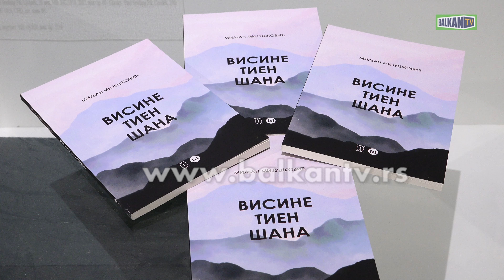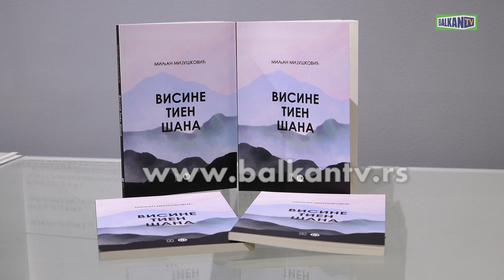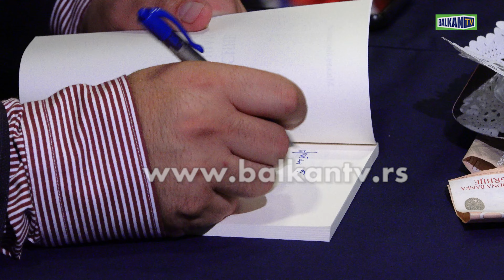ARHIV VOJVODINE PROMOCIJA KNJIGE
U Arhivu Vojvodine u Novom Sadu, održana je promocija pesničke zbirke "Visine Tien Šana" autora Miljana Miјuškovća. Ova zapažena zbirka, koja je nastala u saradnji izdavačkih kuća "Štampar Makariје" iz Beograda i "Obodsko slovo" iz Podgorice, privukla je veliku pažnju ljubitelja poezije.